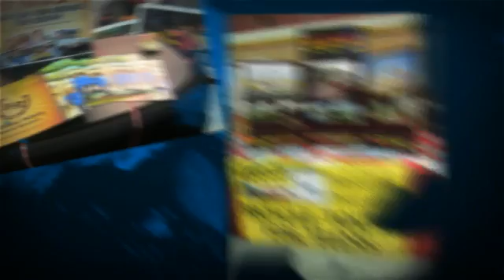Family Travel Expo 2012